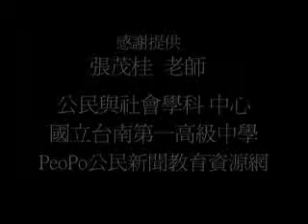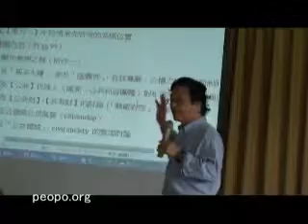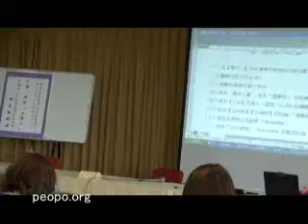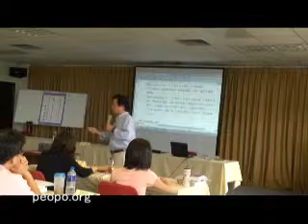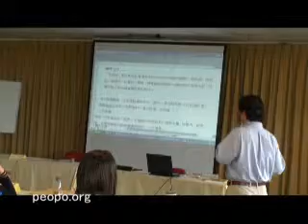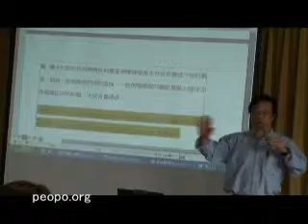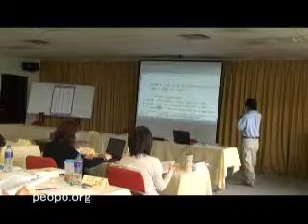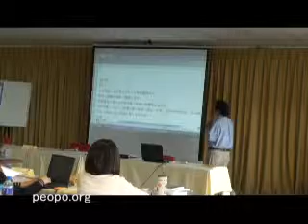再論「公與私」 張茂桂老師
張茂桂，現任中研院社會學所研究員。
簡報相關連結:
再論公與私